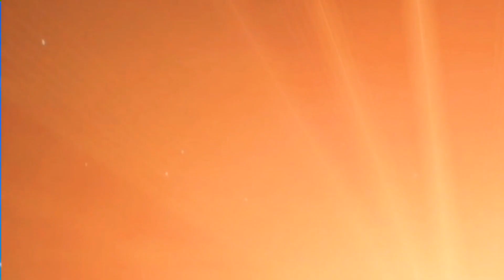The Celestial Bodies in the Universe ( Ang mga Katawang Langit sa Kalawakan )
The universe (Latin: universus) is all of space and time and their contents, including planets, stars, galaxies, and all other forms of matter and energy.

In astronomy, an astronomical object or celestial object is a naturally occurring physical entity, association, or structure that exists in the observable universe.  In astronomy, the terms object and body are often used interchangeably. However, an astronomical body or celestial body is a single, tightly bound, contiguous entity, while an astronomical or celestial object is a complex, less cohesively bound structure, which may consist of multiple bodies or even other objects with substructures.